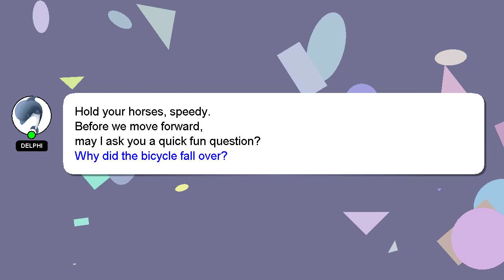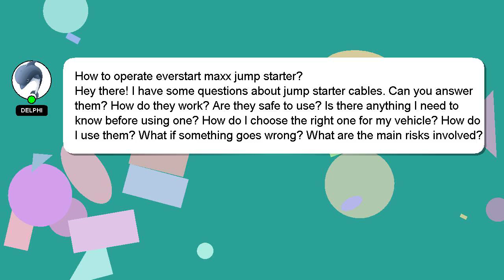How to operate everstart maxx jump starter?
Here's a brief description of who I am, Hi there, I go by the name of Delphi. I can assist you in answering your queries. - How to operate everstart maxx jump starter?

If you have specific questions that need answers, please don't hesitate to comment or chat with me. Your answer will be appreciated and acknowledged with a 'heart' from me.

*2 What we are experimenting :*